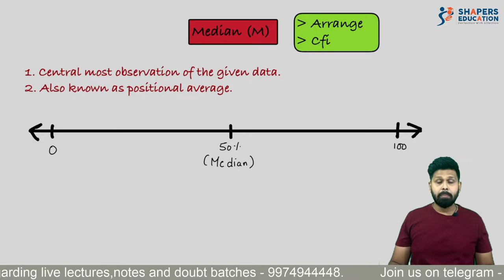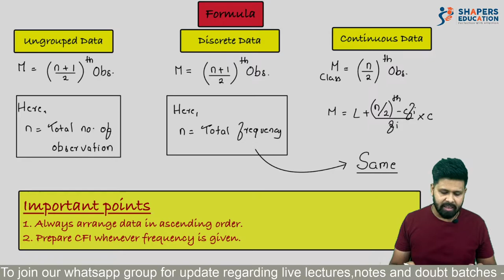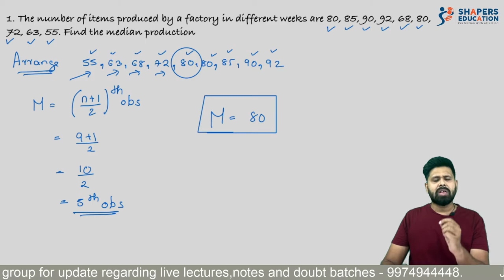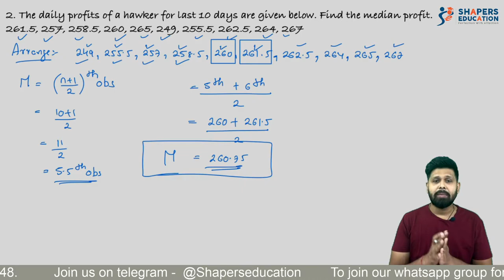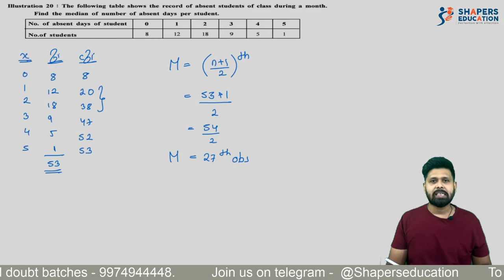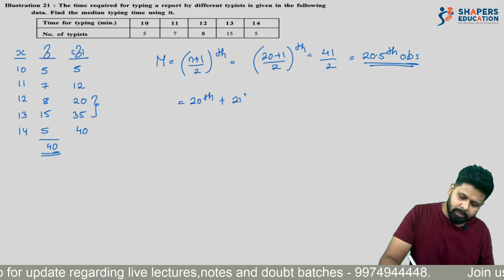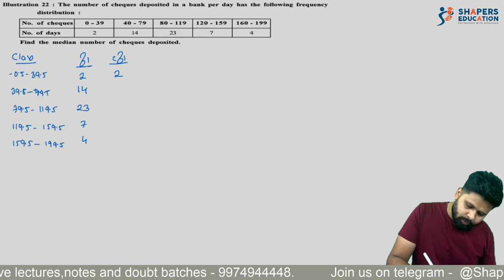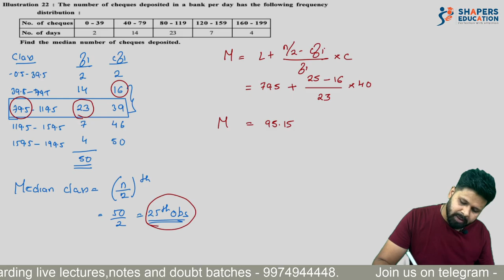Median | Quick Revision | 11th Gujarat Board (GSEB) | Statistics | CA Mohit Taparia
Hello guys,

In this video we have got a detailed revision for a very important topic of statistics named MEDIAN. In this video we have discussed the whole topic along with examples of each and every formula associated with median.

Media is a very important chapter of 11th standard Gujarat board statistics. In this video we have discussed formula for grouped as well as ungrouped data.￼